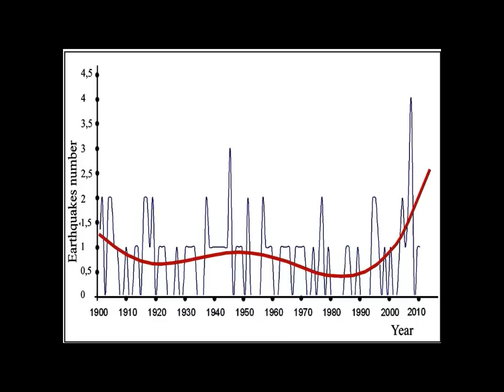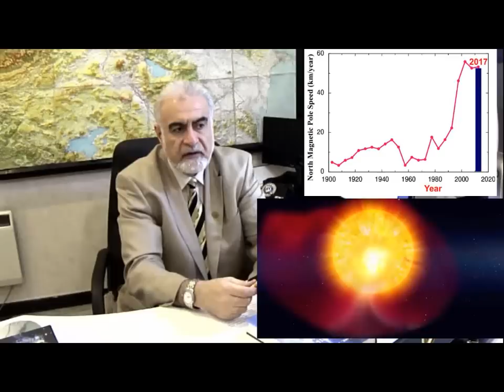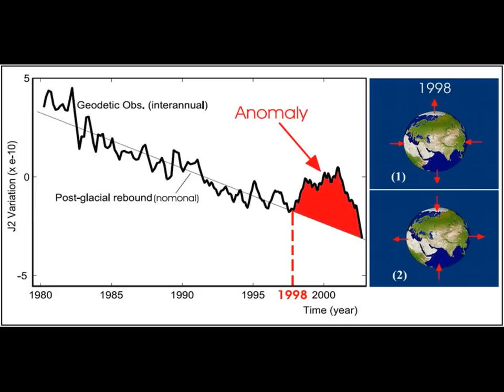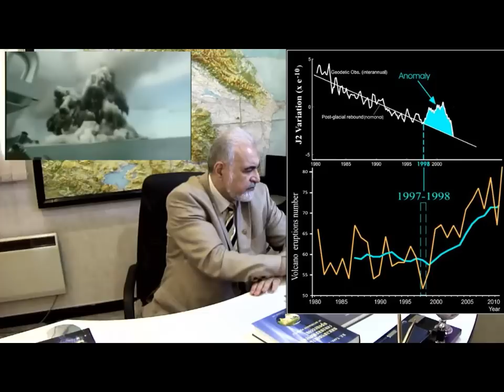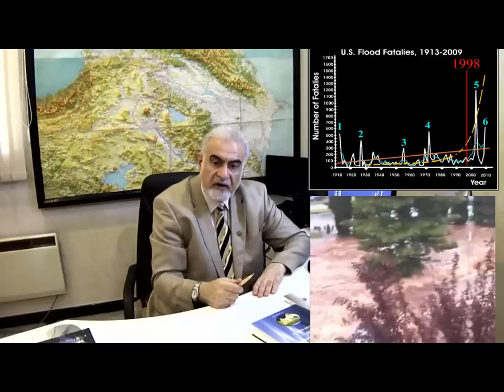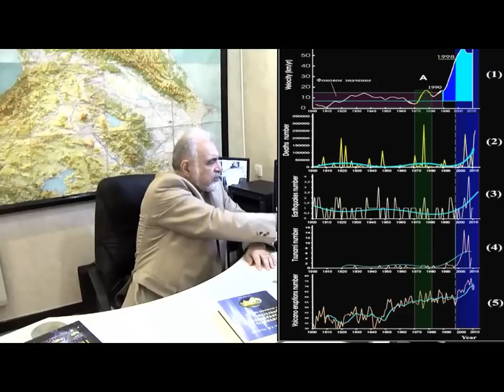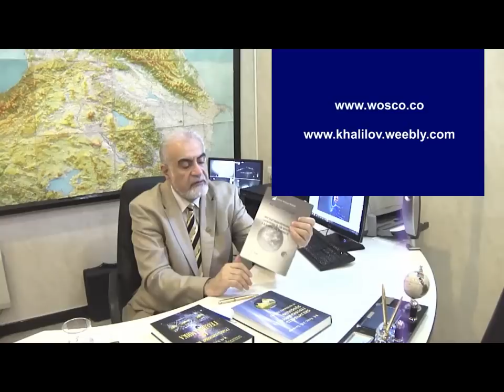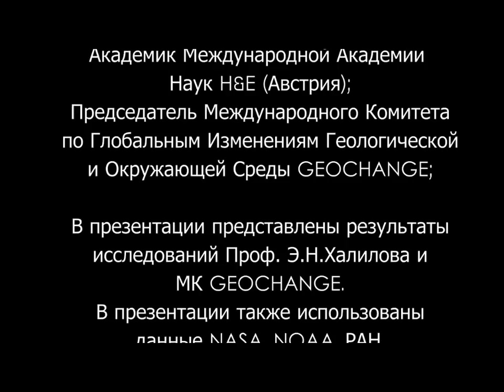Эльчин Халилов: ОПАСНЫЕ ИЗМЕНЕНИЯ ЯДРА ЗЕМЛИ 2018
В фильме-презентации "Опасные изменения ядра Земли" представлены удивительные факты, свидетельствующие о необычном энергетическом выбросе на уровне Ядра Земли, который привел к резкому ускорению дрейфа магнитных полюсов на 600% и невиданному росту всех типов природных катаклизмов. Фильм основан на результатах доклада Международного Комитета по Глобальным Изменениям Геологической и Окружающей Среды  GEOCHANGE (Германия). Результаты исследований озвучил известный ученый-геофизик Эльчин Халилов - Председатель МК  GEOCHANGE, проф., доктор геолого-минералогических наук, академик Международной Академии Наук H&E (Австрия).
Ученый Эльчин Халилов, более 20-ти лет возглавлял Научно-Исследовательский Центр Министерства Обороны Азербайджана и Военно-Научный Совет, с 1997 по 2014 годы являлся Начальником Управления Центрального Аппарата МО с прямым подчинением Министру Обороны. С 2006 по 2010 годы являлся Председателем Экспертного Совета Высшей Аттестационной Комиссии (ВАК) при Президенте Республики Азербайджан. С 2009 года - Председатель Международного Комитета по Глобальным Изменениям Геологической и Окружающей Среды GEOCHANGE Председатель Правления Всемирной Организации по Научному Сотрудничеству (Германия, Мюнхен, Президент Глобальной Сети Прогнозирования Землетрясений (Global Network for the Forecasting of Earthquake, UK,
Э.Халилов автор более 300 опубликованных научных трудов, 8-ми монографий и 95-ти патентов на изобретения, включая "Способ и устройство для прогнозирования землетрясений" (PCT/AZ2011/000016, WO/2013/096997) и "Новая технология сейсмостойкого строительства" ("Dancing Building Technology - DBT)